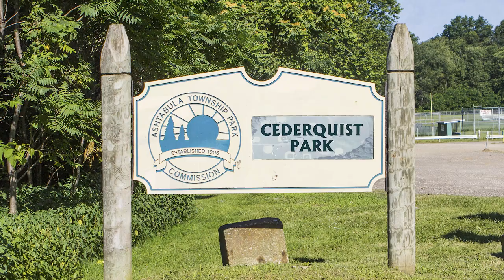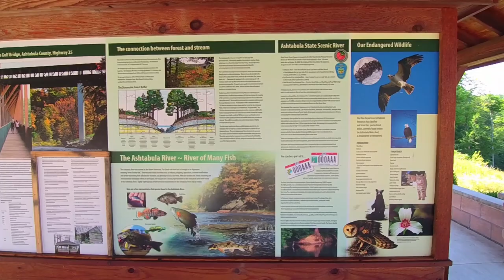20160422 Lake Shore Park and Indian Trails